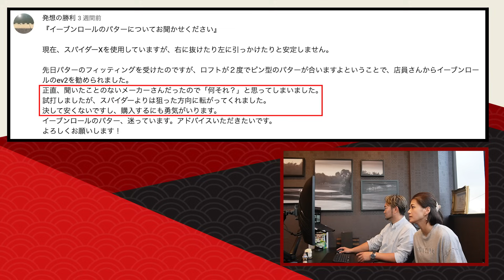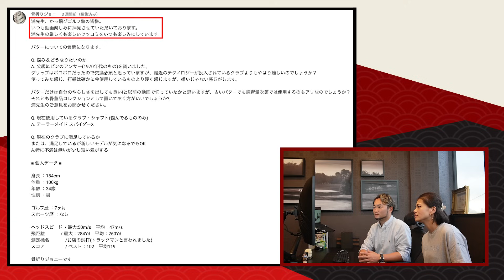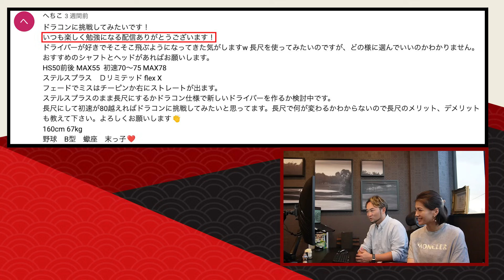ドラコン仕様ドライバー/NGな選び方・オススメの組み合わせ・長尺ドライバーのメリット デメリット紹介！【視聴者さんクラブ診断＃81】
0:00 ダイジェスト
0:55 企画について
2:05 ロフト0°！？低ロフトで転がしの良い〇〇のパター
6:32 古いパターは現代でも使える？それとも骨董品にする？
11:15 デメリット多い！？長尺ドライバーで目指せ初速80m/s！！

150本以上の ゴルフ理論・ドリルを

【 SHOP 】

【 NEW 】

【 SNS 】

公式ではYouTubeのお知らせ・裏話も⛳️

YouTubeに無い動画もあります⛳️

【 質問大募集 】

■ 浦大輔
1985年07月25日生まれ